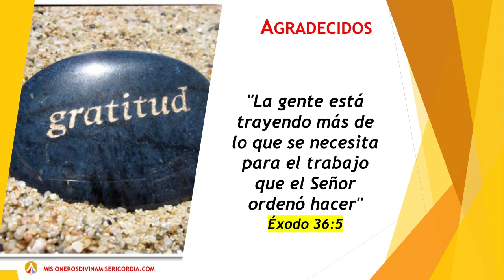GOTAS DE FE Y ESPERANZA, AGRADECIDOS, MARTES, 5 DE MAYO DE 2020